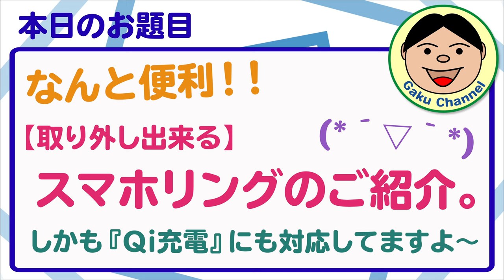なんと便利！！【取り外し出来る】スマホリングのご紹介。しかも『Qi充電』にも対応してますよ～／#183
実は、僕スマホリング大好きなんです(*^▽^*)
あれ便利ですよね～。でも前に買った『carrozzeria』の車用『Qi対応スマホホルダー』が、リング付けたままだと厚みがあり過ぎてホールド出来ないんですよ～。それで泣く泣く外しちゃいました( ﾉД`)ｼｸｼｸ…
でも、この製品だと使えちゃうんですよ。1週間くらい使ってみましたが、やっぱ良いです！！最高ですヾ(≧▽≦)ﾉ
個人的にこれは買いです！！まあ、一度ご覧くださいね(^_-)-☆

Amazon商品販売ページ（ Amazonでも売られていました。こっちのが安かった～ ）：

●OsmoAction関連
○OsmoAction

○ZHIYUN Rider-M

〇Wireless Module

『装備品』
〇アライヘルメット ASTRO-IQ XO

『電装系』
〇UNI-SHINE Ledフォグランプ

『外装品』
〇Tiakia バイク スマホ ホルダー

『整備用品』
〇AZ エンジンオイル MEO-012

●ドローン
【DJI】
〇Phantom4Pro

〇Ryze Tello

【Hubsan】
〇H501M X4 Air

〇H502S-X4-DESIRE FPV

●GoPro関連
〇GoProHero7 Black

○ZHIYUN Rider-M